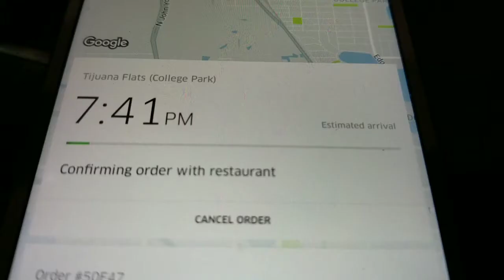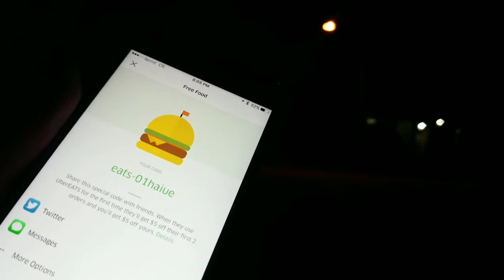glassgeekdailyvlog storm evacuation central Florida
The hurricane is a upon us, time to hunker down or leave.Me,I just day it's another day in paradise